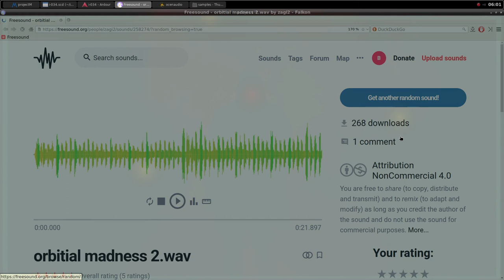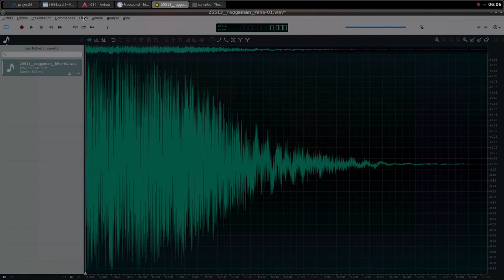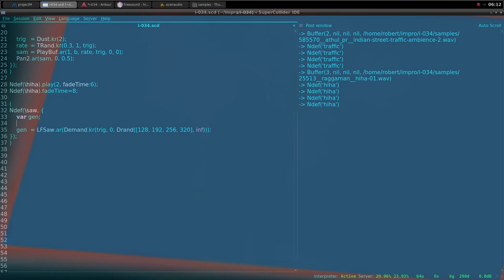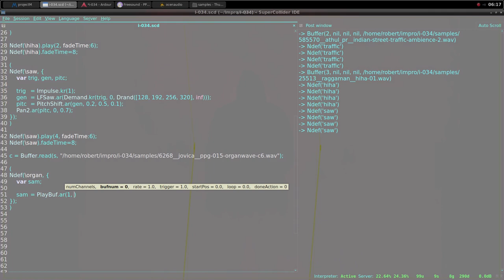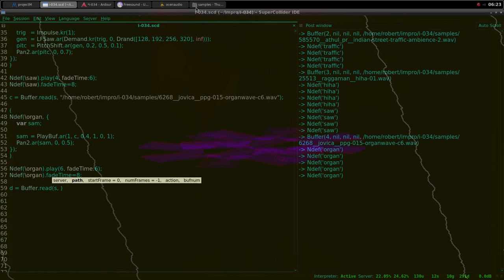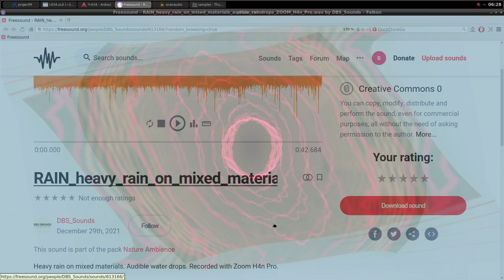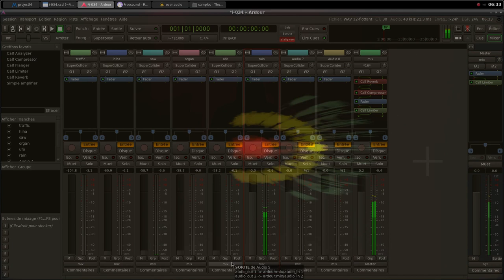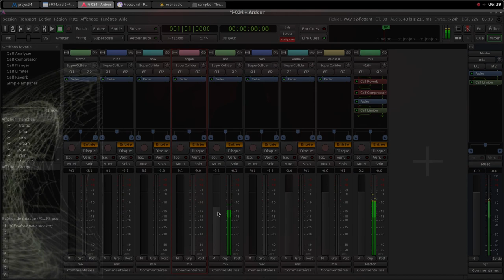Electroacoustic Improvisation 034 (Live coding with Supercollider)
Configuration
Operating system : Archlinux
Digital audio workstation : Ardour
Audio editor : Ocenaudio
Programming : Supercollider
Visualizer : ProjectM
Recording : SimpleScreenRecorder

Samples credits :
6268__jovica__ppg-015-organwave-c6
25513__raggaman__hiha-01
204419__nhumphrey__ufo-02
585570__athul_pr__indian-street-traffic-ambience-2
613166__dbs_sounds__rain_heavy_rain_on_mixed_materials_audible_raindrops_zoom_h4n_pro